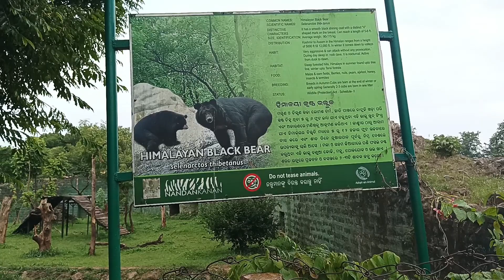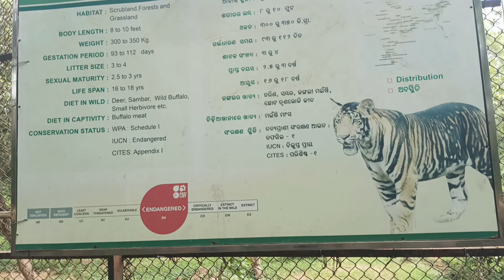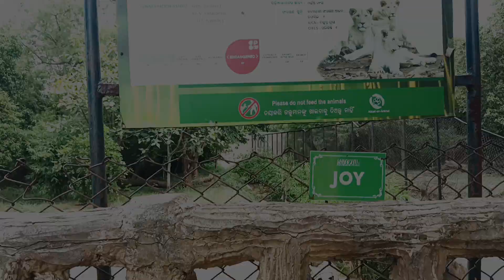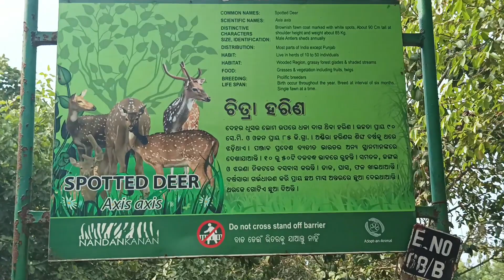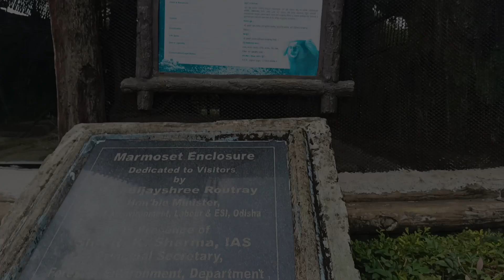Nandankanan Zoo / ବାଘ, ଭାଲୁ, ସିଂହ, ହରିଣ ..../ Nandankanan Zoological Park .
Nandankanan  Zoological Park is a 437-hectare zoo and botanical garden in Bhubaneswar, Odisha, India . Established in 1960 , it was opened to the public in 1979 and became the first zoo in India to join World Association of Zoos and Aquariums in 2009 .

nandankanan zoo
nandankanan bhubaneswar
nandankanan video
nandankanan zoo safari
nandankanan safari
nandankanan express
nandankanan zoo bhubaneswar
nandankanan bagha bhalu
nandankanan tiger
nandankanan lion